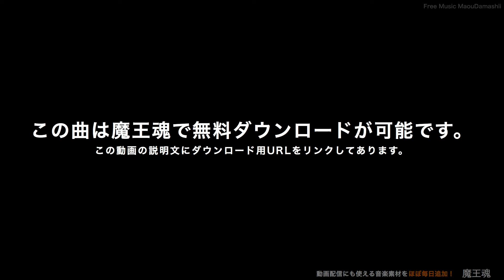【魔王魂公式】フリーBGM素材 オーケストラ26『戦いの跡』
株式会社ジョーカーサウンズ